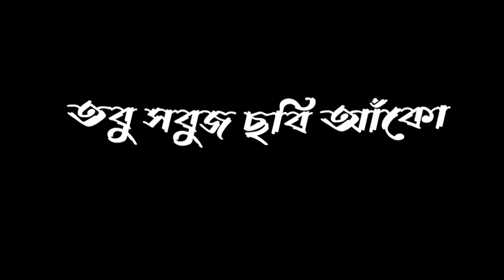romantic lyrics 🥀valobashi pratishruti gal vora kotha 🥰 black screen 🖤 status video lyrics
Black screen new,
Black screen whatsapp status shayari,
Black screen whatsapp status new song,
black screen whatsapp status english song,creen whatsapp status dj remix